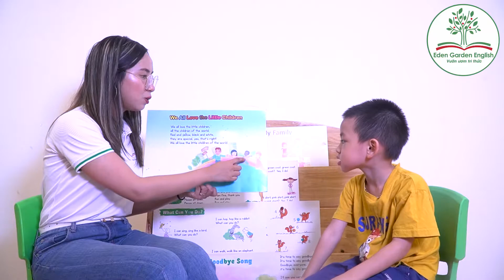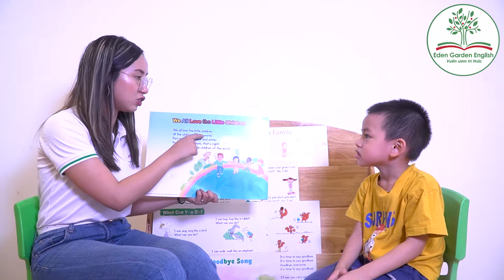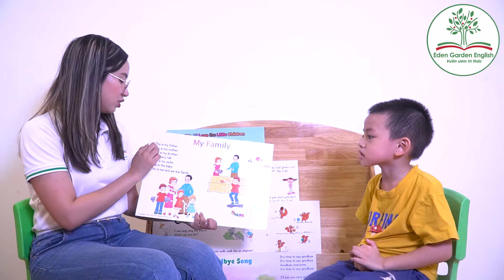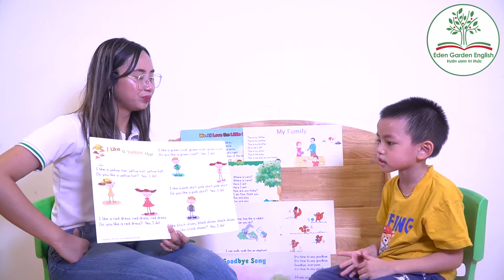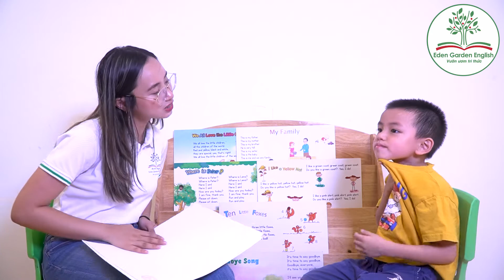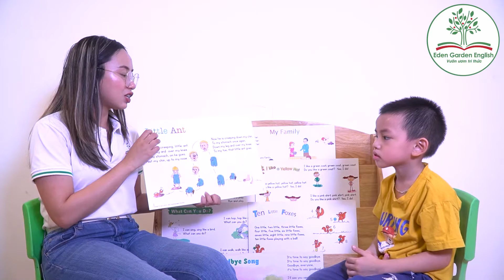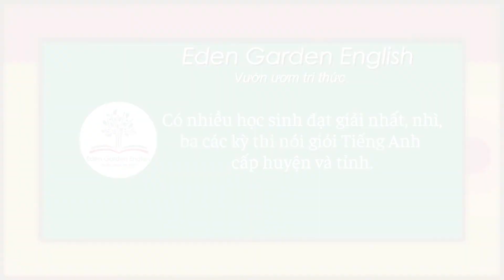TẮM 02 Khởi